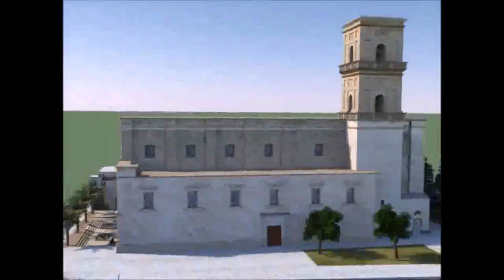CIRC.CITT. ATHENA GALATINA CONVEGNO TARANTISMO E VENERAZIONE RELIGIOSA NELLA CULTURA POPOLARE